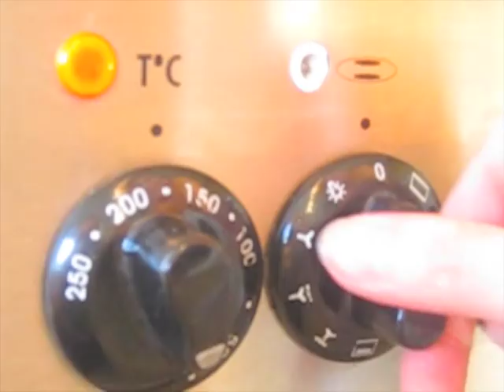Roger Rönning Cecilia ( Loffe Edit )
Millis' Kitchen

 - Rasperry Love Muffins -

125  g     Butter
140  ml   Sugar
2  tk Golden Eggs
175  ml Flower
0.5  tl Soda
1  tl Baking Powder
2  tl Vanilla
2 -3 sl Milk
+ lots and lots of fresh love grown grandma raspberries !